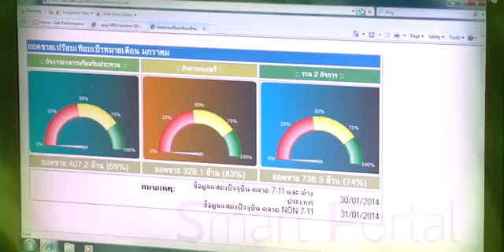งานพากย์เสียง VTR ร้านสะดวกซื้อ 7-11 ของกลุ่ม CP ALL by PonG